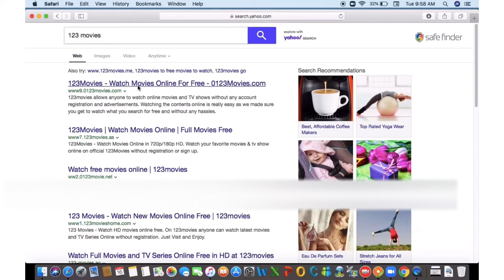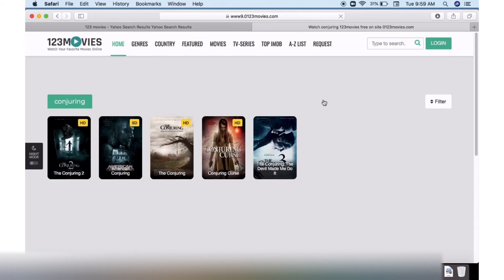Watch Free Unlimited Movies Anytime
Hello guys! If you have any problem with the link you can message me personally and i can asure you that i will be always replying you. Please share it till this get viral and everybody can watch free movie. Thanks beautiful peoples.